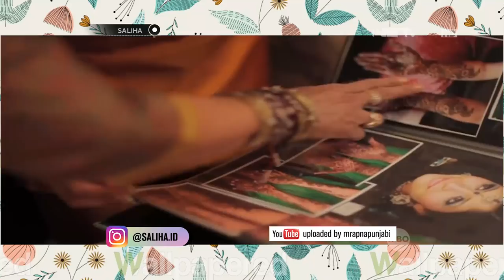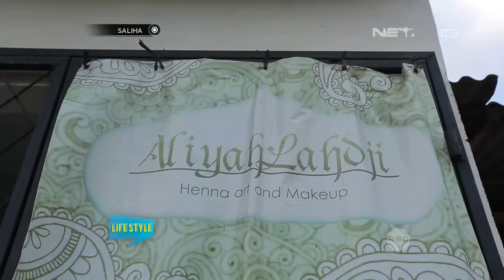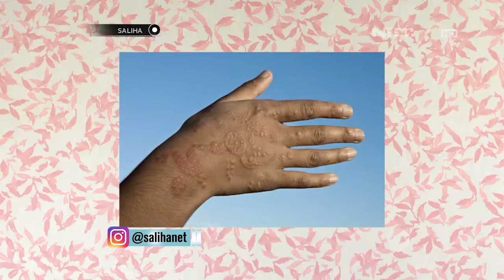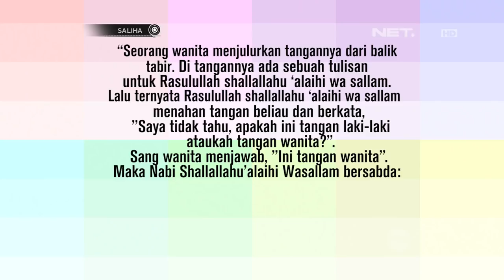Saliha - Mirip Tato, Gimana Ya Hukum Penggunaan Henna dalam Islam?